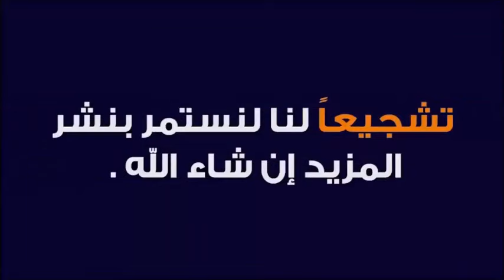فتيات كفيفات حافظات لكتاب الله تعالى يبحثن عن أزواج صالحين للزواج 🕌 الدكتور طيب كريبان 👉 دين و دنيا